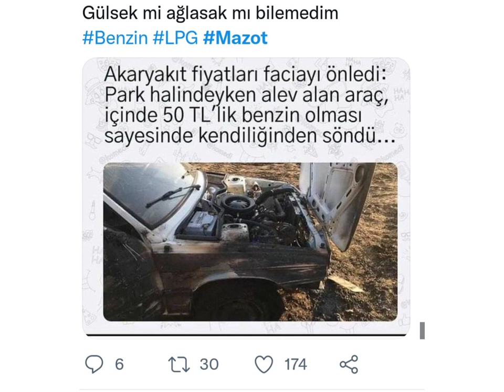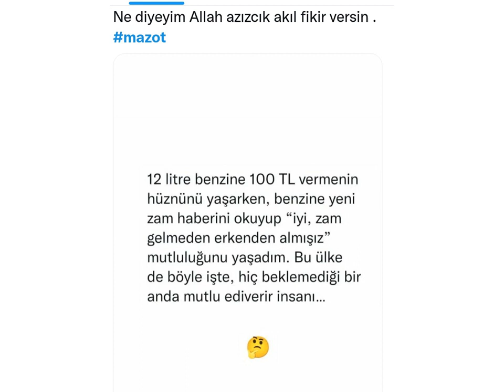Mazota Zam Geldi Twitler Havada Uçtu, Komik Video, lpg ye zam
Son Akaryakıt Zammından sonra sosyal medyada özellikle Twitter de Capsler Twitler uçtu, Komik resimler seçtik sizin için umarım beğenirsiniz, hadi bakalım izleyin ,